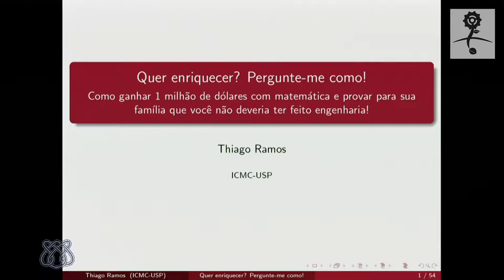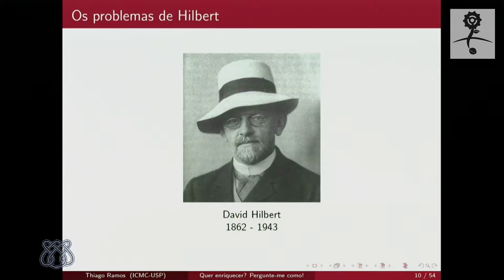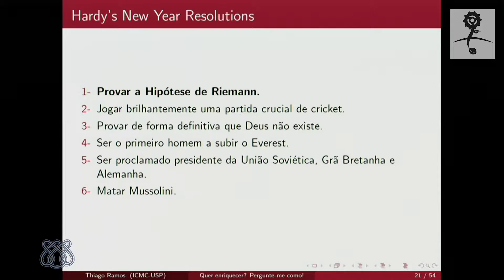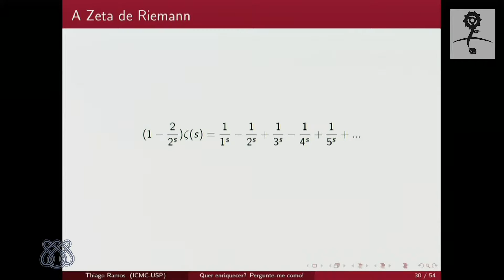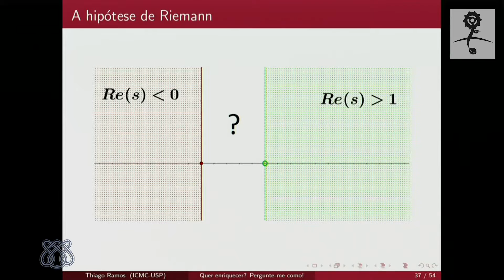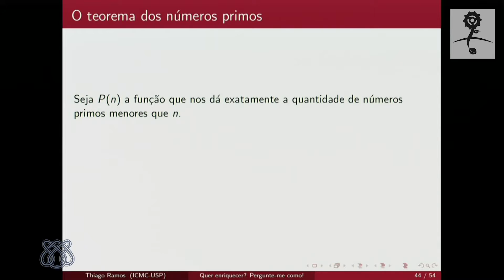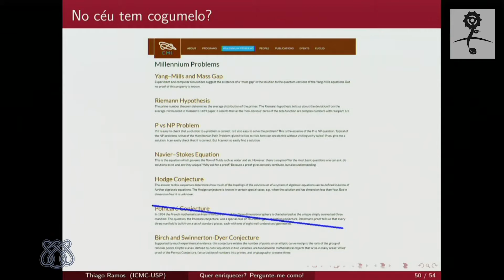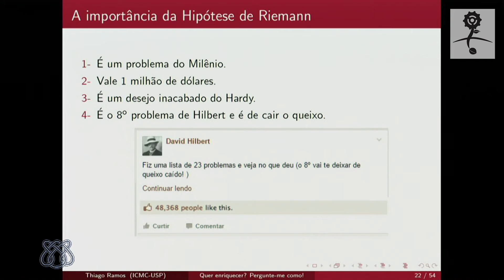Íntegra - Seminário de Coisas Legais: Quer enriquecer? Pergunte-me como!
O último Seminário de Coisas Legais​ foi apresentado pelo aluno Thiago Ramos, do ICMC/USP e mostrou, de uma forma divertida, como você pode ficar rico usando a matemática. Assista à íntegra da palestra: